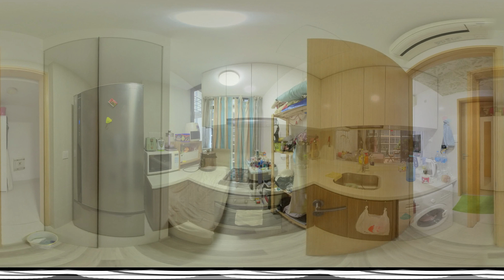La Fiesta 3 Bedroom 360 vitual Tour